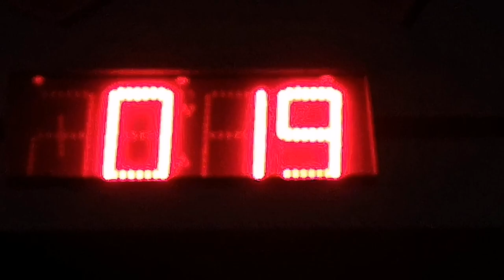Kleine Nachtwanderung vom S-Bahnhof Wilhelmsburg nach Kirchdorf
Am 15. März unternahm ich eine kleine Nachtwanderung vom S-Bahnhof Wilhelmsburg nach Kirchdorf.

Kamera: Huawei P20
Schnittprogramm: YouCut - Video Editor
Thumbnailprogramm: Thumbnail Maker